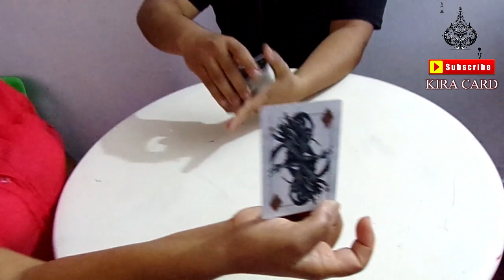como ganar dinero en fiestas con cartas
un truco facil para ganar algo de dinero